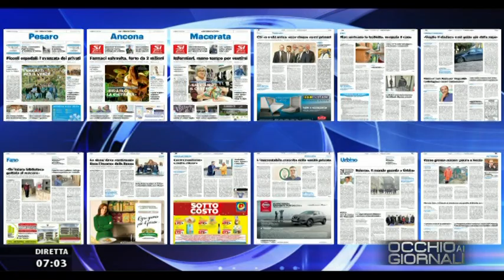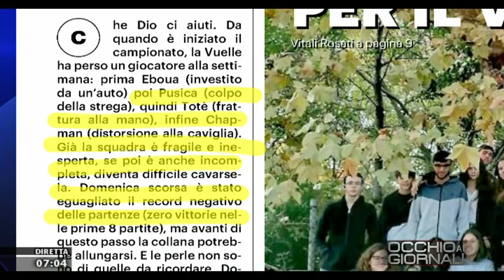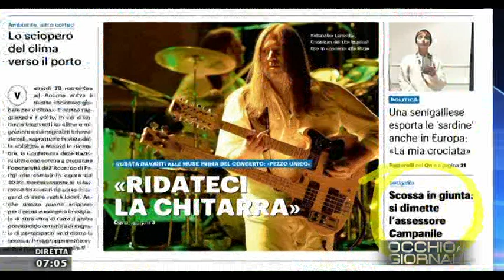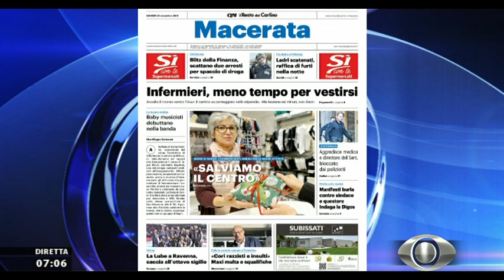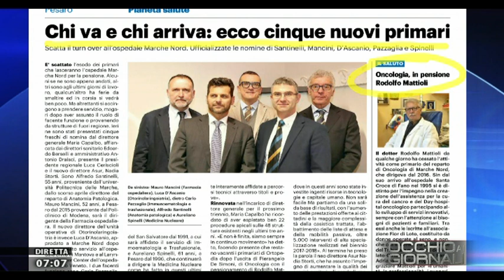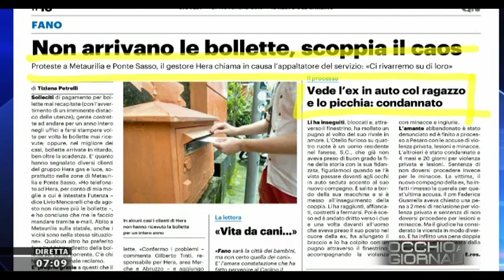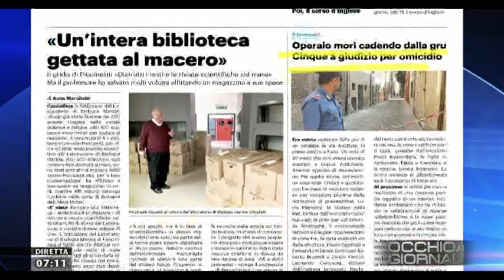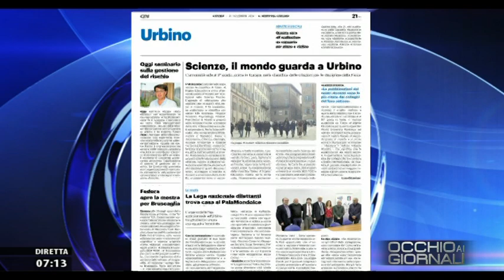Occhio ai Giornali 21 novembre 2019